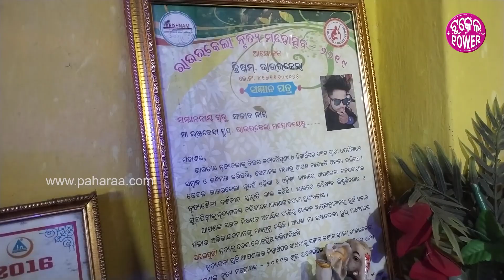Sanjeev Nag, Rourkela: ଢୋଲ୍, ନିଷାନ୍, ତାସା... ସବୁନେ ମାଷ୍ଟର୍ ରାଉରକେଲାର୍ ସଂଜୀବ ନାଗ...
ଅଲଗା ହିସାବେ କେସିଓ ବଜେଇକରି ଲୁକର୍ ଚର୍ଚ୍ଚାନେ ସାମିଲ୍ ହେଇ ପାରିଛନ୍ ରାଉରକେଲାର୍ କେସିଓ ମାଷ୍ଟର୍ ସଂଜୀବ ନାଗ। ସେ ଗଲା 15 ବଛର୍ ହେଲାନ ସମ୍ବଲପୁରୀ ବଜା ବଜଉଛନ୍। ହେଲେ କିଛି ଦିନ୍ ହେଲା ତାଙ୍କର୍ କପାଲେ କେସିଓ ବଜାବାର୍ ତରିକା ଲୋକକୁ ବନେ ପସନ୍ଦ୍ ଆସିଛେ ଆର୍ ଲୋକ୍ ତାଙ୍କର୍ କପାଲେ ଇ କେସିଓ ବଜା ଦେଖବାର୍ ଲାଗି ଖାସ୍ କରି ତାହାଙ୍କୁ ଡାକୁଛନ୍। ତ ସେ କେନ୍ତା କରି ଇ କଳା ଶିଖଲେ ଆର୍ କାଣା କହୁଛନ୍ ଜାନବାର୍ ଲାଗି ଦେଖୁନ୍ ଇ ଭିଡିଓ...